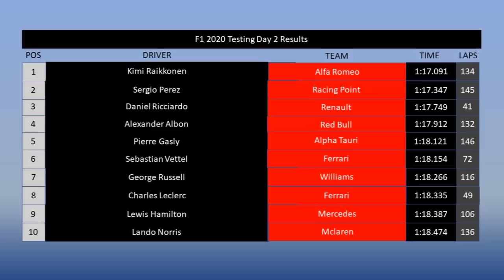F1 2020 Pre Season Testing Day 2 Review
Welcome to a very special video where today you guys can join us in reviewing the second day of track action for the 2020 Formula 1 season at the Circuit De Catalunya in Barcelona, Spain. Over the course of the video we will get to review all of the day 2 action from Formula 1's big hitters such as the Mercedes, Ferrari & Red Bull, but who did impress on the second day of Testing? To find out then make sure to join us in reviewing day 2 of F1 2020 Pre Season Testing from Spain.